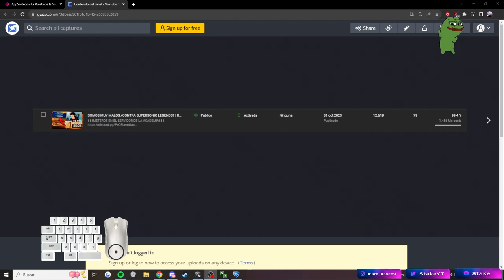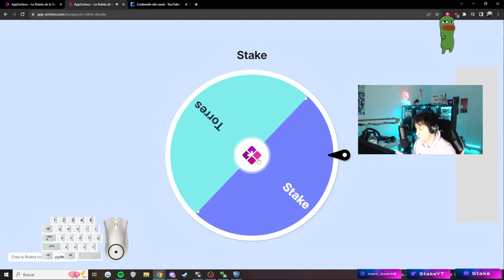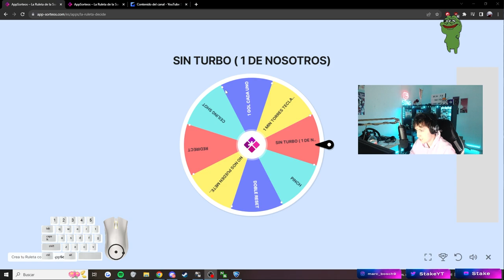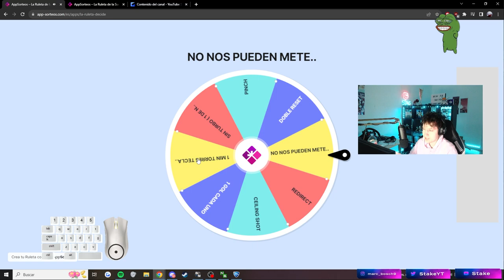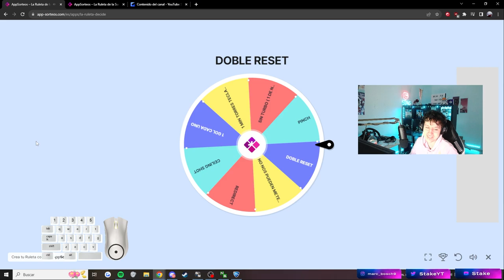RETO NO USAR BOOST EN GC2 ¡NOS MARCAN UN DOBLE RESET! | ROAD TO SSL SIN PERDER #8